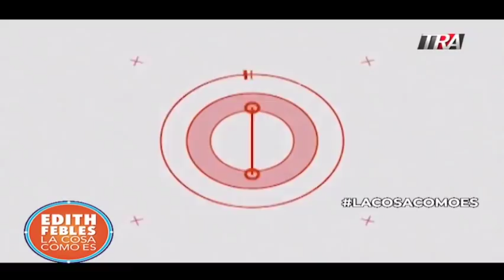Quique advierte proceso electoral peligra por juntas municipales, PRM y PLD plantean posición en JCE